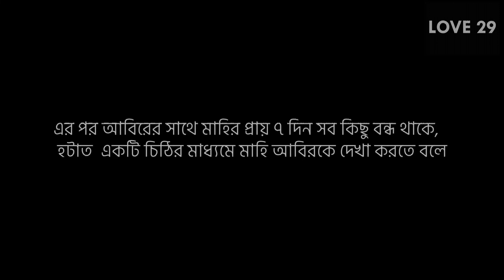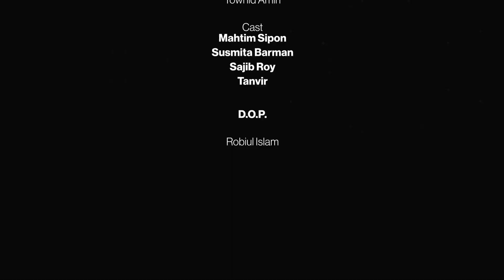LOVE 29 I SIPON I SUSMITA I REHAN KHAN